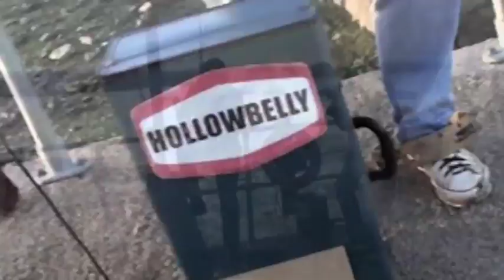Downriver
Downriver-taken from the new album 'Punk Northern and Blue.Available internationally from cdbaby/itunes/rhapsody/napster/amazon and all those kinda places..
          The opportunity arose to do a vid for this track as BluesBeaten Redshaw was in the UK doing a few shows on the south coast.He joins me on washboard in the chorus on the album, so it kinda made sense to do a little film when we managed to get together for a day or two.Enjoy!